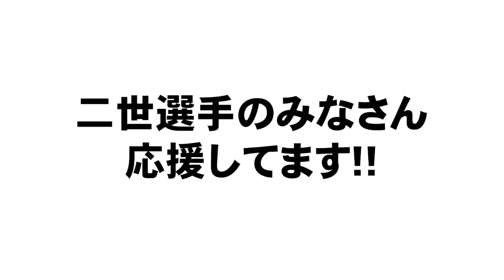【コンビニ感覚で車を購入!?】一般人には理解できない二世野球選手事情について語ります！